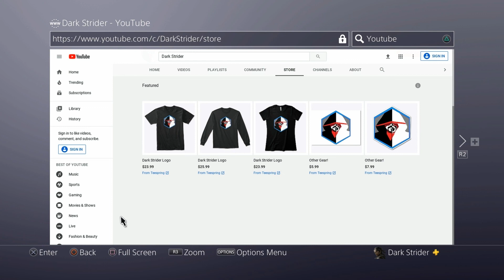DOOM Eternal- Wrap & Tear Event Week 5 Challenges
We are in the final week of the Wrap and Tear event for Doom Eternal. Week 5 Challenges  are in full swing and they're only 6 as is the new usual. What are they? How do you do them? I have these answers, a Slayer's Club update, and info about the Double XP Weekend!

So...I started an alternate channel for all of your mobile gaming needs! Thank you!

You'll see some behind the scenes Strider-clan antics!!!